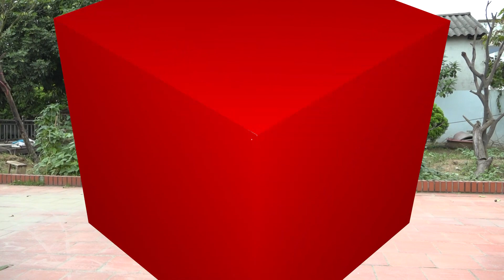Một Thời Để Nhớ .Thể Hiện Nguyễn Thị Thơi .Đại Bái - Gia Bình - BN